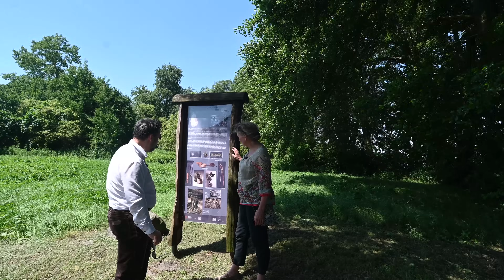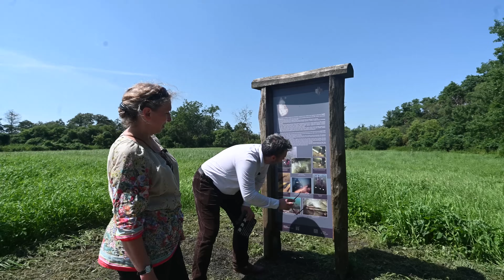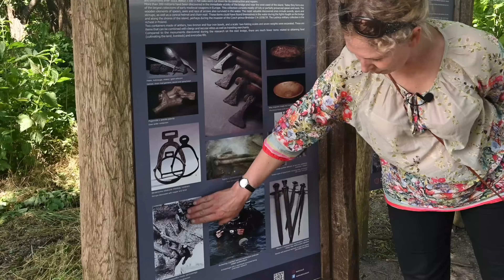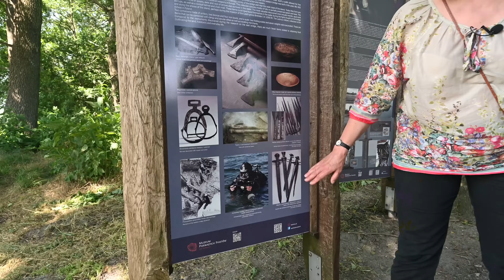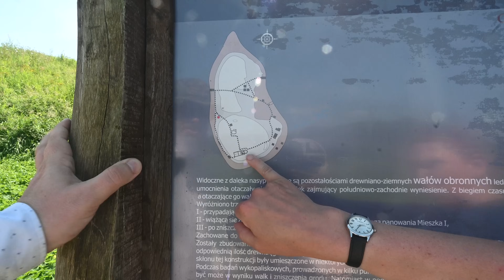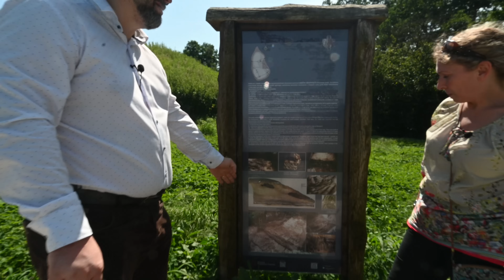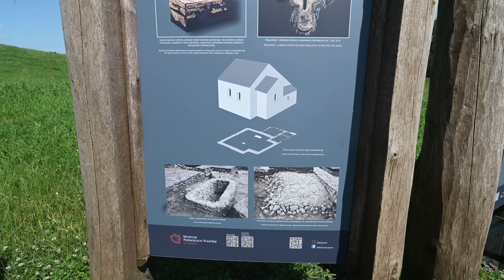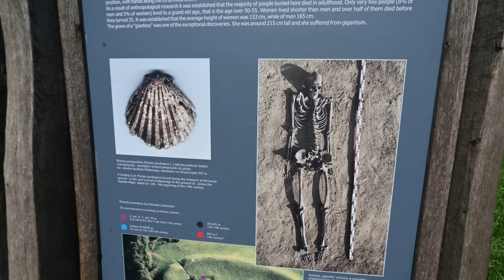Gdzie mieszkał Mieszko - cz. I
Dziś, przy współpracy z Muzeum  Pierwszych Piastów na Lednicy, pokażemy wam gdzie miał siedzibę Mieszko I zanim poznał czeską księżniczkę Dobrawę, jak wyglądało życia na Ostrowie Lednickim oraz co pozostało nam do dziś z tamtych czasów - a pozostało zadziwiająco dużo zabytków.